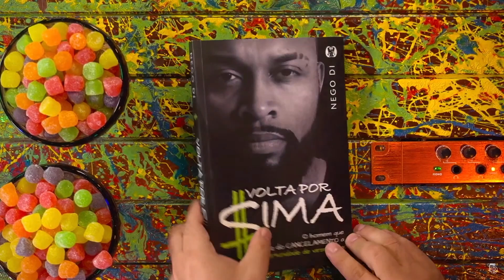NEGO DI participaria da A FAZENDA? O EFEITO de PARTICIPAR de um REALITY SHOW!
NEGO DI é humorista e ex-BBB. Conhecido por seus áudios de Whatsapp e por participar do programa Pretinho Básico, ele ficou famoso nacionalmente no BBB, onde teve participação considerada polêmica. O Vilela adora uma polêmica, e diz que Nutella é uma coisa horrível.

CAIXA POSTAL
Caixa Postal: 81969
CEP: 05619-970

EDIÇÃO: Yasmin, Gabriel e Israel
PRODUÇÃO: Rogério Vilela
PAUTA E PESQUISA: Fabio Mantoanelli